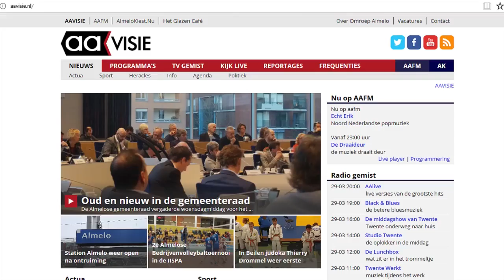Allemaal Almelo - weekeditie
Bloemlegging bij oorlogsgraven, Herdenkingsbijeenkomst Hof 88, Dodenherdenking op Van Dronkelaarplein, Bevrijdingsvuur in Almelo, Beeld voor Beeld: Koperen Ko en de AAgenda voor de komende week.